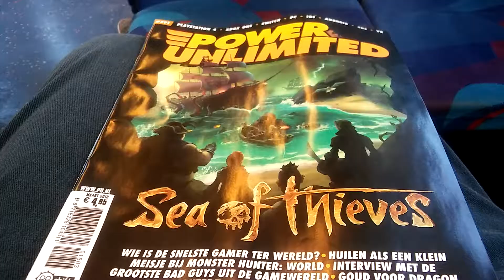Power Unlimited 3 - 2018 (#291)